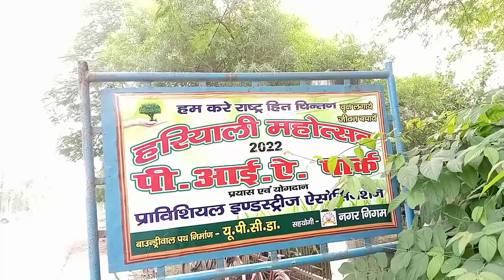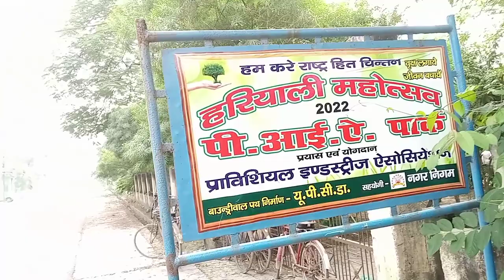हनुमान मंदिर में 🙏दर्शन किया || Vlog Ka Part-2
💥Hallo Gay's ye mera third blog hai or maine is video me river or park ka location dikhaya hai so aap sabhi logo se anurodh ki ye mera vilog ka video aap sabhi ko jaroor aayega .💠

❤️आओ हम सब आगे बढे और एक-दूसरे का साथ दे!!

💠Location-
     Kanpur-Up

💥Your queries💥

My first vlog on today
My first video on today
My first viral vlog video
My first trending vlog video
My first trending vlog
My first blog video
How to vlog video on YouTube
How to viral vlog video
Guru creation dance vlog
guru creation dance vlog video
guru creation dance video
guru creation dance short

💥Your tags💥